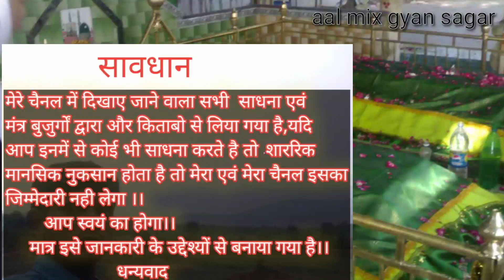पवार फुल जाल मंत्र//1 मिनट में किसी भी भूत प्रेत ,देवी देवता./प्रत्यक्ष कर सकते है//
पवार फुल जाल मंत्र//1 मिनट में किसी भी भूत प्रेत को /प्रत्यक्ष  कर सकते है//
नमस्कार जी
            यह सिर्फ जानकारी के लिए है...
विषेश:-यदि आप मेरे चैनल aal_mix_gyan_sagar से मंत्र या साधना या टोटके का प्रयोग करते है, तो किसी भी प्रकार के नुकसान शारिरिक या मानसिक होता है तो उसका जवाबदारी आप स्वयं होंगे ना मैं ना मेरा चैनल,

जाल मंत्र. चल सैयद कमाल के बान जिसका चले ,निकले प्राण जाल महाजाल मारे जाल बुन फांस के आय भूत प्रेत को मरी मसान को एक बुनन के 16 जाल फांस के फास आये भूत बैताल चल सैयद जाल तेरे चलने की शक्ति दुहाई पांचो पीर की छू : ।।